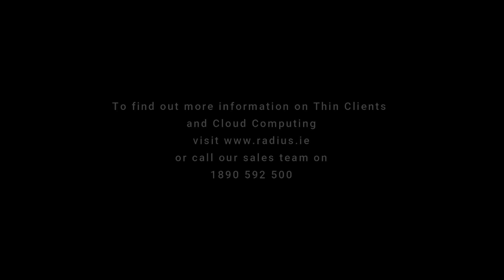Thin Client / Virtual Desktop Demo - Radius Private Cloud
Replacing physical Desktop PCs with Cloud enabled Thin Clients. Same performance but at ta fraction of the cost.